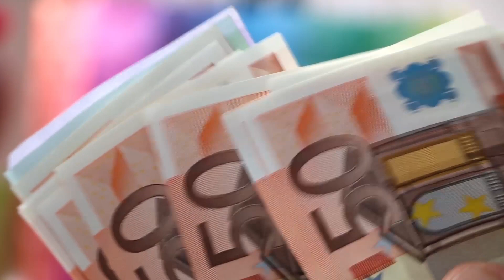ΠΡΟΣΤΙΜΟ 25 000 ΕΥΡΩ ΣΕ ΤΕΧΝΙΚΗ ΕΤΑΙΡΕΙΑ ΕΠΕΒΑΛΕ Η ΠΕΡΙΦΕΡΕΙΑ